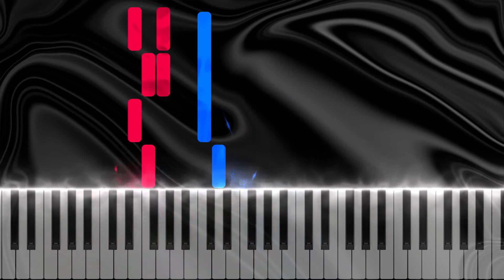Making Music Fun - Little Green Frog | Easy Beginner Piano Tutorial